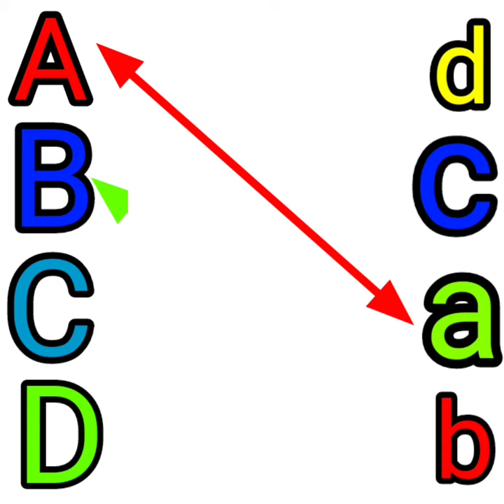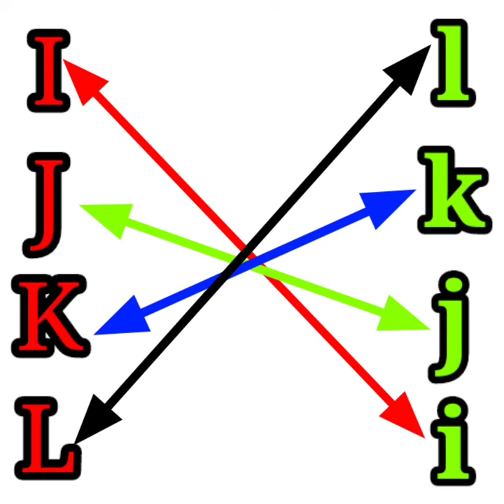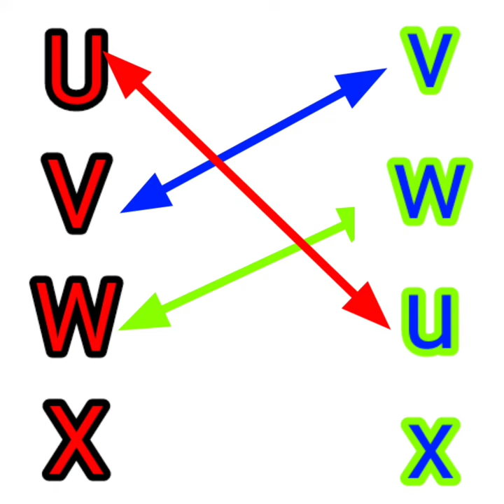ssread match the capital letter to small letter | alphabet match | abcd song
match the capitals letter to small letter

aforaeroplane
aforapple
aforant
bforball
bforballoon
bforbook
bforboy
cforcar
cforcar
cforcar
dfordog
dfordonkey
dfprdanger
eforelephant
eforeagle
fforfish
fforfinger
fforface
gforgoat
gforgirl
hforhen
iforicecream
jforjoker
kforking
lforlion
mformonkey
nfornest
ofororange
pforparrot
qforqueen
rforrose
sforsun
tfortoy
uforumbrella
vforvan
wforwatch
xforxmaxtree
yforyak
zforzebra

aforaeroplane
aforapple
aforant
bforball
bforballoon
bforbook
bforboy
cforcar
cforcar
cforcar
dfordog
dfordonkey
dfprdanger
eforelephant
eforeagle
fforfish
fforfinger
fforface
gforgoat
gforgirl
hforhen
iforicecream
jforjoker
kforking
lforlion
mformonkey
nfornest
ofororange
pforparrot
qforqueen
rforrose
sforsun
tfortoy
uforumbrella
vforvan
wforwatch
xforxmaxtree
yforyak
zforzebra

d for danger
f for finger
f  for face
l forlion
mfor monkey

a to z letter
small letter
small
alphabet
 alphabet
English alphabet
simple alphabet
apple ball cat dog elephant fish God hen inkpot Joker kite lion monkey nose nest
orange parrot green rose sun toy umbrella
van watch xmax yak zebra